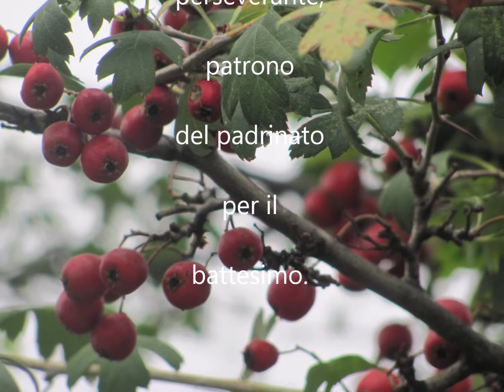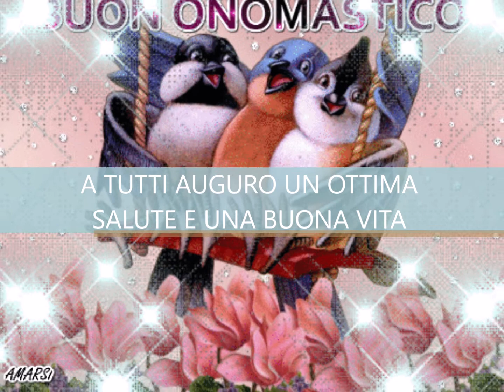Buon 11 gennaio IGINO Buon Onomastico Buongiorno auguri buona salute buona vita🍾🥂🍰"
Buon 11 gennaio IGINO Buon Onomastico Buongiorno auguri buona salute buona vita🍾🥂🍰" Buon 11 gennaio IGINO Buon Onomastico Buongiorno auguri buona salute buona vita🍾🥂🍰"

BUONGIORNO BUON 11 GENNAIO
IGINO BUON ONOMASTICO AUGURI
L’inverno ha la spaziosità per accogliere
sia il bello, sia il cattivo tempo, per questo
è sopportabile nonostante le sue rigide
giornate. Oggi è l’onomastico di IGINO
che ha origini Greche/Ateniesi e significa:
prospero, integro, sano, igienico, perseverante,
patrono del padrinato per il battesimo.
L’onomastico di Igino/a si festeggia
altre volte, il prossimo sarà il 2 aprile.
A TUTTI AUGURO UN OTTIMA SALUTE
E UNA BUONA VITA🎈🎨😘🤩🍩☕🥛🍪🥐